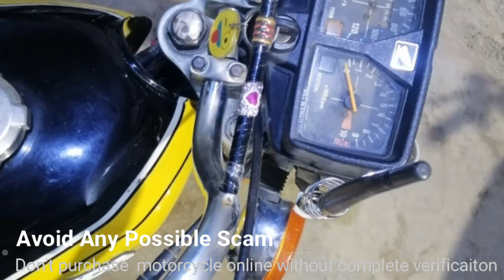CG125 1998 Model Bike For sale | Review OF Honda Motorcycle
CG125 1998 Model Bike For sale Review OF Honda Motorcycle Welcome to BikeForSale Channel. I review MotorcycleforSale and upload a video daily. Today you will find Review of Honda CG125 Model 1998 bike for sale. This used 125 motorcycle is registered in Karachi/Hyderabad. Honda CG125 Model 1998 used motorcycle for sale is available at Lalukhet (Liaqatabad) Karachi. This second hand motorcycle price is Rs.41,000/-only.
ہونڈا سی جی 125 ماڈل 1998 موٹرسائیکل کراچی میں برائے فروخت موجود ہے۔اس 125 موٹرسائیکل کی قیمت 41 ہزار روپے ڈیمانڈ کی گئی ہے۔